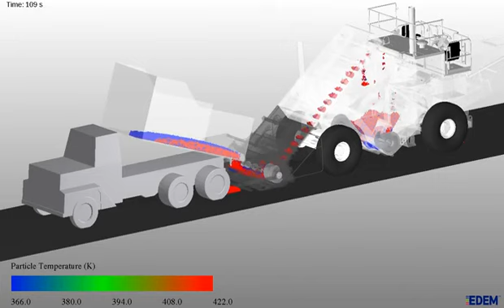Mixing Asphalt for Temperature Control using EDEM Simulation (Courtesy of Astec, Inc.)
Temperature segregation in hotmix asphalt can cause poor road surface quality and premature degradation. The outer layer of the hotmix cools in the truck bed during transport to the jobsite. The Roadtec Shuttle Buggy eliminates temperature segregation by receiving and remixing the hotmix.

Simulation video created using EDEM® from DEM Solutions.
Video courtesy of Astec, Inc.